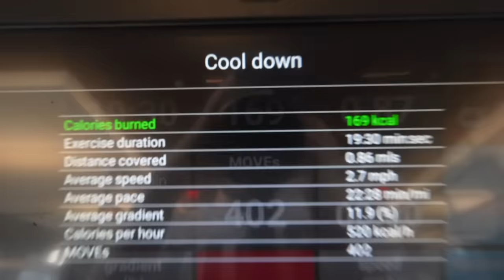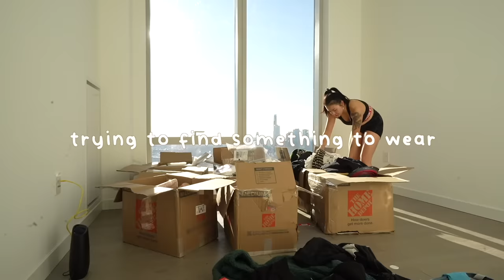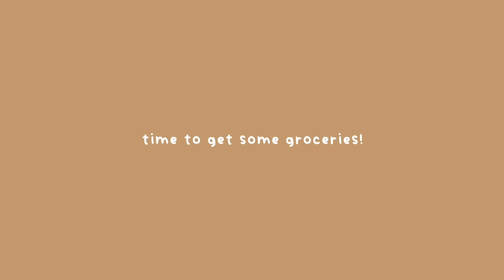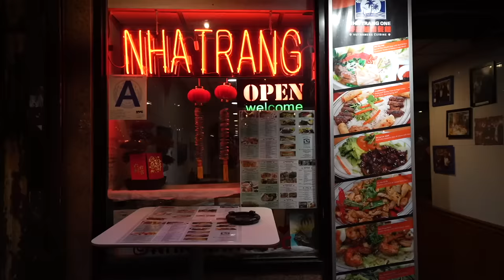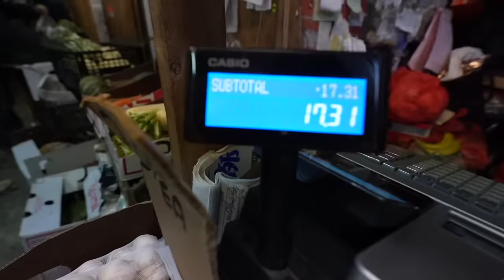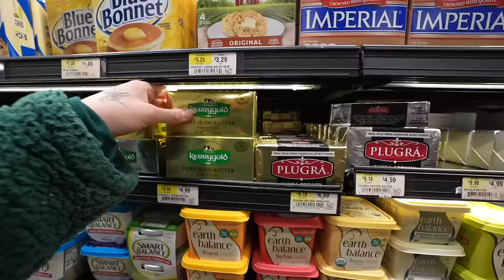organizing my new kitchen + grocery shopping in new york | MOVING ALONE AT 19 ep.3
In todays episode... I go to the gym in my apartment building for the first time, go grocery shopping on canal street and organize my kitchen! i read + like every subscribers comment! sub goal 1.8M ❤️ currently 1.74M subscribers in the Phamily :)

⇢ Q: what's your intro song? A: Hex - 80purppp